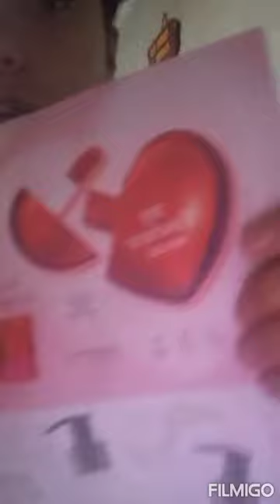UNBOXING CAMPAÑA#11 Violetta cosmético 2022 🥰❤